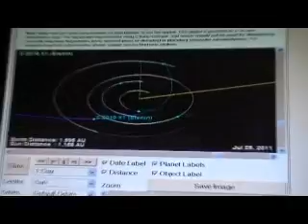POSSIBLE TRIANGULAR ALIGNMENT FROM ELENIN COULD CAUSE INCREASE IN SEIZMEC ACTIVITY THE NEXT 2 DAYS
MAYBE A COINCIDENCE, MAYBE NOT JUST KEEP YOUR EYE ON THE EARTH ACTIVITY THE NEXT TWO DAYS AS THIS THING ALSO CROSSES ARE ORBIT